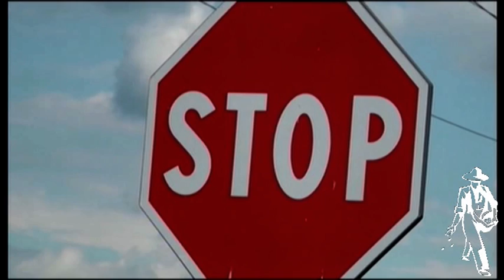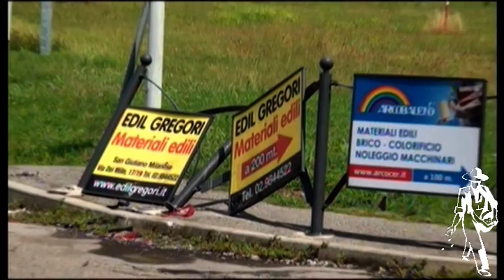Aspettando il morto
San Giuliano Milanese. Incrocio via Brigate Partigiane/Via Montenero. Immagini che non vorremmo piu' vedere mentre aspettiamo il morto